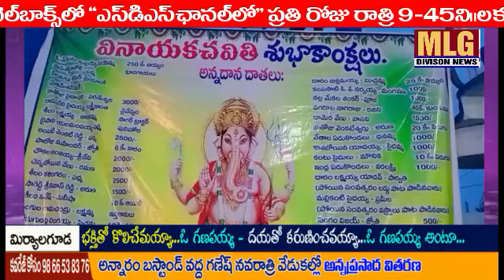MLG అన్నారం గ్రామం గణేష్ ఉత్సవాల్లో మహా అన్నప్రసాద వితరణ